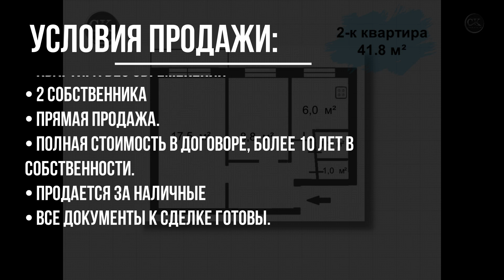Продажа квартиры в СПБ. Товарищеский, д 6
КВАРТИРА ПРОДАНА

✨Продается уютная 2-х комнатная квартира в Невском районе Санкт-Петербурга✨

📍Квартира удачной планировки, комнаты изолированы.📍

🧐Характеристики квартиры:
• Общая площадь 41.8 м²
• Жилая 26.3 м² (17,5 + 8,8)
• Кухня 6.0 м²
• Прихожая 6.2 м²
• Высота потолков 2.58 м
• Год постройки 1962
• Балкон 2.4 м²
• Этажность 2 из 5

😃Квартира :
• Комнаты раздельные
• Санузел раздельный
• Окна выходят в тихий двор, чистая парадная, парковка во дворе.
• Уютная кухня

🌳Придомовая территория:
• Дом расположен во дворе, но в 3х минутах от метро Ленинский проспект
• Рядом с домом современные детские и спортивные площадки, магазины, аптеки и пекарни, торговый центр;
• Прямо во дворе школа и садик, что очень удобно. Вокруг дома много зелени.

🌏Инфраструктура:
• детские сады, школы, ДШИ им. Глинки, Ледовый дворец, детская и взрослая поликлиники,
• Супермаркеты Магнит, Пятерочка, фитнес-клуб, отделение почты, ТРК Лондон Молл.
• Рядом с домом Яблоновский сад и Парк Есенина.

🚍Транспортная доступность:
• 12 минут пешком до станции метро Проспект Большевиков
• До центра на авто 15-20 минут,
• Удобный выезд на КАД.

📍Условия продажи:📍
• Квартира без обременений
• 2 собственника
• Прямая продажа.
• Полная стоимость в договоре, более 10 лет в собственности.
• Продается за наличные
• Все документы к сделке готовы.
💡Вы сделаете правильный выбор покупая нашу квартиру!💡

Почему Вам стоит Купить квартиру в Санкт-Петербурге с нашей компанией:

* Полное сопровождение менеджером.
* Более 3 407 успешно проданных квартир с нашей помощью!
* Все подготовлено к сделке, и соответствует условиям продажи.
* Идем на встречу Реальным покупателям,учитываем все нюансы.